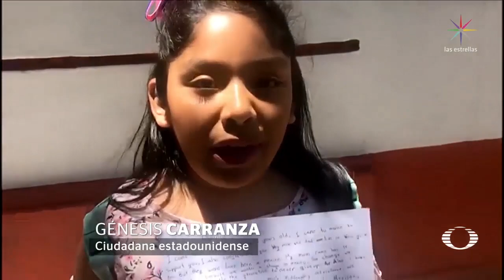Ciudadanos piden ayuda a López Obrador - En Punto con Denise Maerker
Ciudadanos acuden a la casa de transición de Andrés Manuel López Obrador, virtual ganador de la elección presidencial, en la colonia Roma, para hacer todo tipo de peticiones.